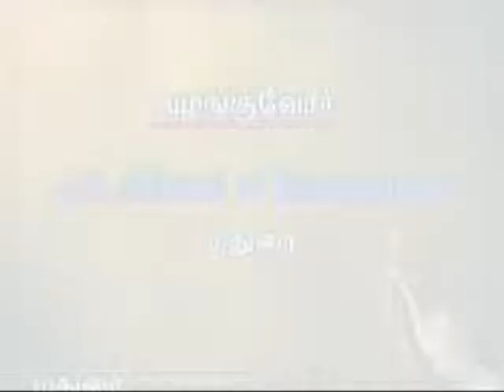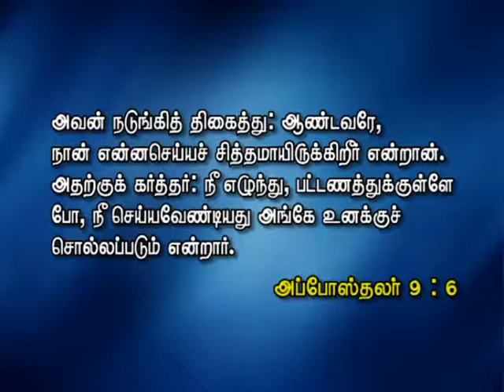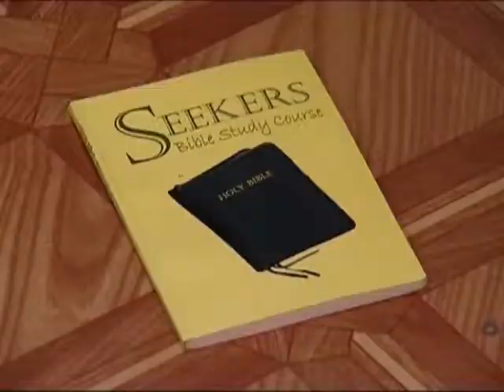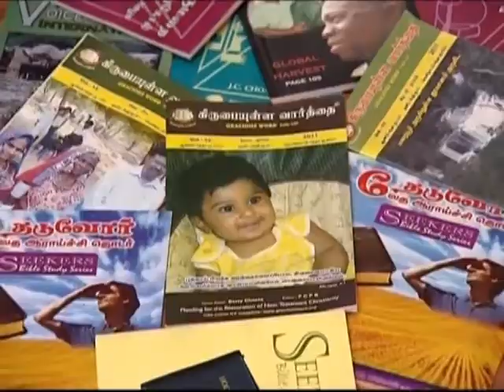ஜெபம் என்பது எதுவாக இருக்கிறது? Gracious Word | Bro. Philemon Rajah | Church of Christ Arasaradi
Title: ஜெபம் என்பது எதுவாக இருக்கிறது?